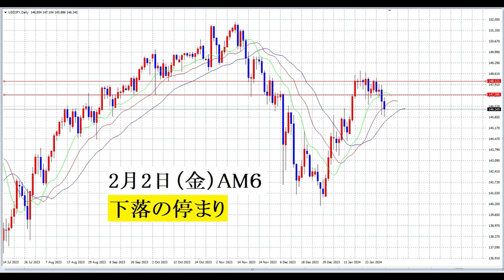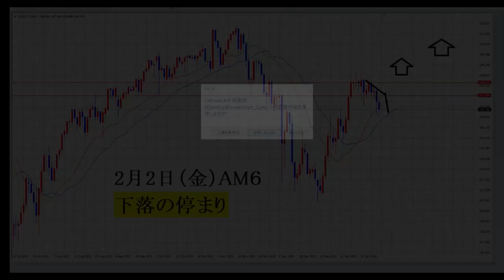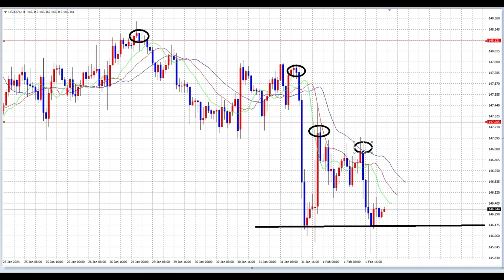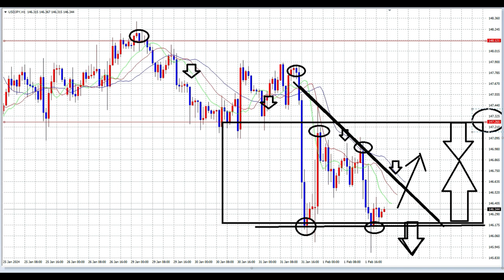【FX】ディセンディングトランアングル